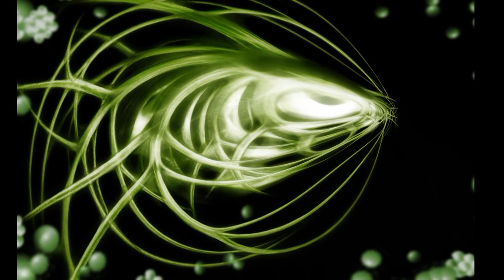Digital Art Santosky 2010 (04/10)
Han sido 5 años excelentes de creatividad, Arte Digital y Diseño Digital Santosky Diseño 2D 3D website of Digital Art and Digital Design Digital Art Santosky photoshop creativity and dreams art